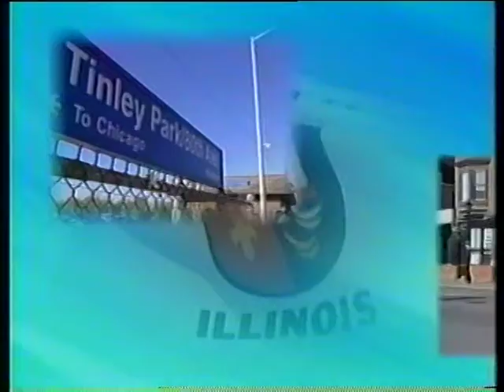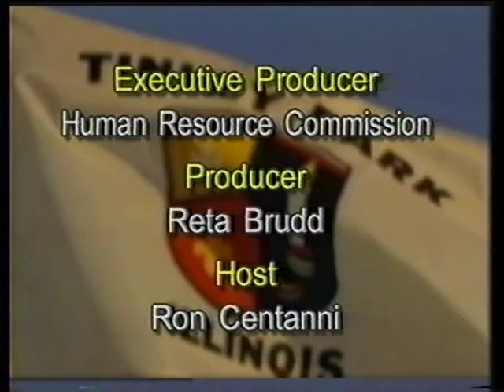"Discover Tinley" (June 2003)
Host Ron Centanni interviews Tinley Park Police Department Chief Mike O'Connell.